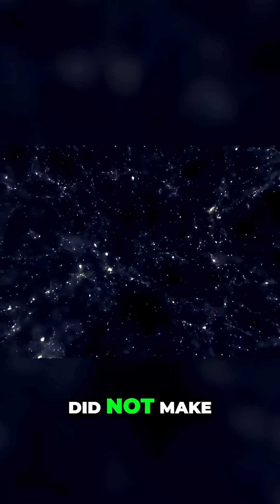Neil's Big Bang: Why the Universe Shouldn't Exist?!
Join Neil deGrasse Tyson as he dives into the fascinating realms of physics, exploring Newton's Laws, terraforming Mars, and the mysteries of matter and antimatter! Discover why asteroid defense might be more practical than colonizing Mars. Uncover the matter anomaly, and understand the universe's evolution!